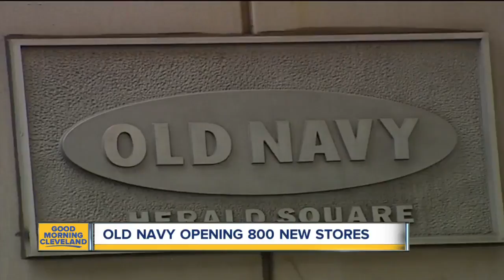Productivity declines on Friday the 13th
Superstitions can lead to higher anxiety levels